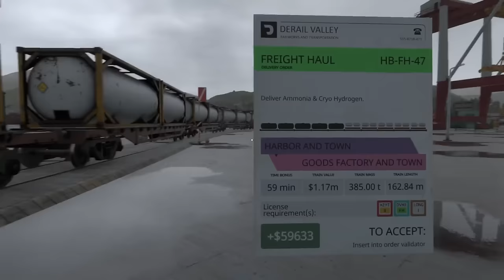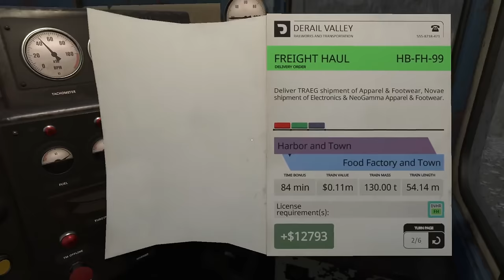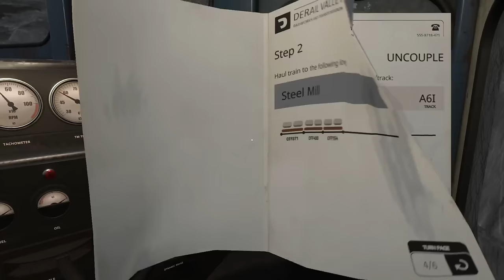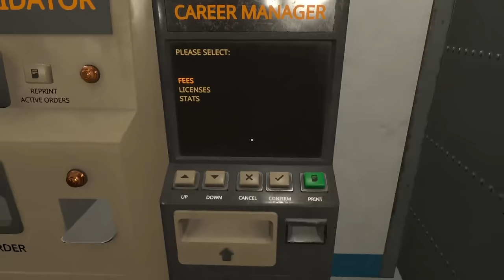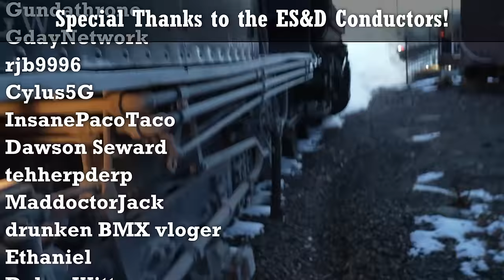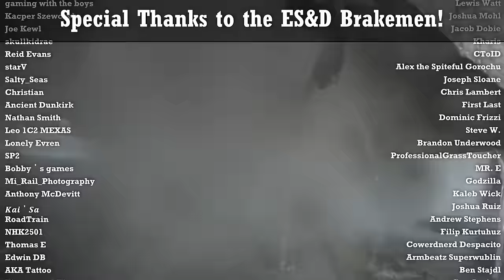HUGE TRAIN to test the DE6 and Slug combo! | Derail Valley Career Ep. 26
Big train, big wow.